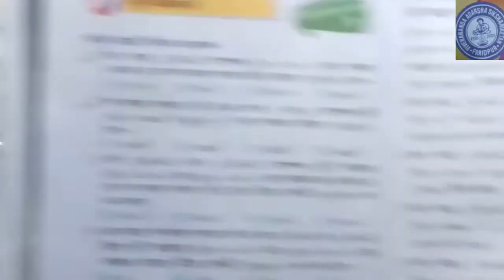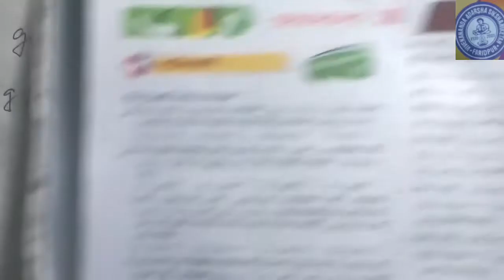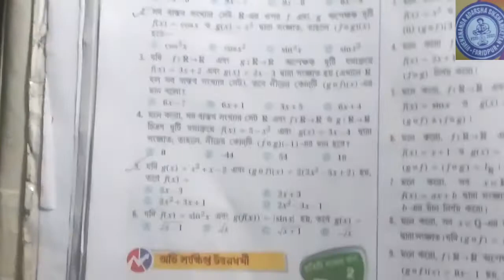CLASS XII MATH 3(MAPPING) PART-3, solution of Surendranath Dey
In this video, I discussed about the problem of chapter 2A(1&2marks) of the book of s.n dey.